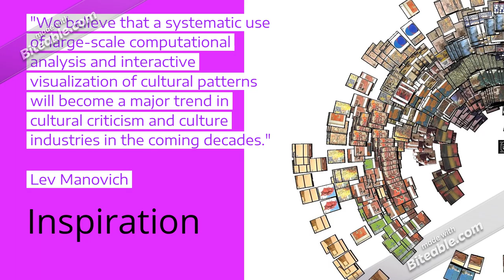Cultural Data Sets of Zachęta National Gallery of Art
Project “TV has attacked us all our lives, now we fight back. Now we make our own TV/Nam June Paik” on TV channel "Odesa" in Ukraine is dedicated to issuing actual video art and media activism, documentation, and fixation of actual performance, a slide show of photography art, audiovisual works in the context of visual and media culture, films in the context of actual art.

In December 2015-March 2016 curatorial selections of Zachęta National Gallery of Art walk-through video documentation of exhibitions are being broadcast on TV Channel "Odesa" in Ukraine within project "TV has attacked us all our lives, now we fight back. Now we make our own TV/Nam June Paik". In addition to video documentation, the translated text summaries of temporary shows staged by Zachęta National Gallery of Art are supposed to facilitate access to art education for the local Odessa region community. Particular attention was paid to outstanding teamwork details as it’s important to remember the importance of teamwork. These broadcast selections capture 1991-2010-s time trends or radical trends in exposition and representation of art in Zachęta National Gallery of Art in the Republic of Poland. It is necessary to mention that the history of exhibitions is going through the extensive interest of the professional community and it is established as a subject of academic research.

This work would not have been possible without the advice and support of Marta Miś from Zachęta National Gallery of Art, Iryna Kovalchuk, and Anna Stelmaszczyk from Adam Mickiewicz Institute and Culture.pl.

Cultural Data Sets of Zachęta National Gallery of Art walk-through video documentation of exhibitions were analyzed automatically with computers with ImageJ and ImagePlot software developed by Software Studies Initiative.

Measuring visual features was explored through a methodology using Cultural Analytics. 2D visual representations that use a polar coordinate system to display two sets of numerical values describing data reveal interesting patterns and perceptual aspects of visual differences. This work investigates the tendency of new imaging systems in future Earth.

“Cultural Analytics a new paradigm for the study, teaching and public presentation of cultural artifacts, dynamics, and flows.” - Cultural Analytics: Visualising Cultural Patterns in the Era of “More Media” by Lev Manovich Published in DOMUS (Milan), Spring 2009. “Being able to examine a set of images along a singular visual dimension is a powerful mechanism of defamiliarization – a device for seeing what we could have not noticed previously. Now we can use software to defamiliarize our perceptions of visual and media cultures.” - How to Compare One Million Images? by Dr. Lev Manovich, Dr. Jeremy Douglass, Tara Zepel, 2011. Software Studies Initiative research was made possible by the generous support provided by California Institute for Telecommunication and Information (Calit2), the Center for Research in Computing and the Arts at UCSD (CRCA), and Chancellor Office of University of California, San Diego (UCSD). The development of ImagePlot software was funded by NEH 2010‐2011 Digital Startup level II grant “Interactive Visualization of Image Collections for Humanities Research.”